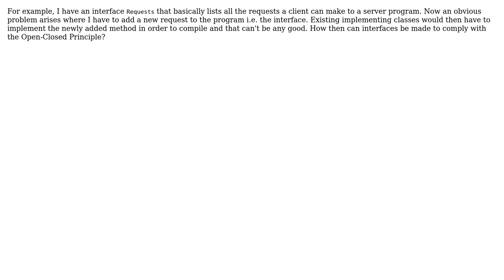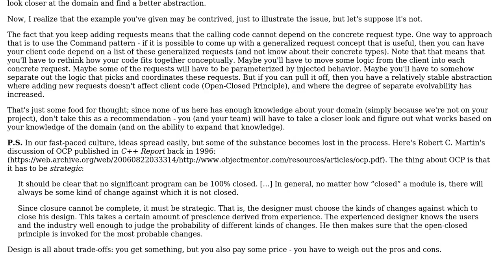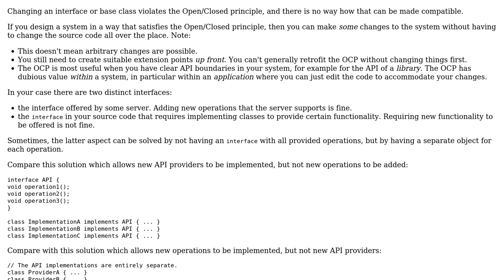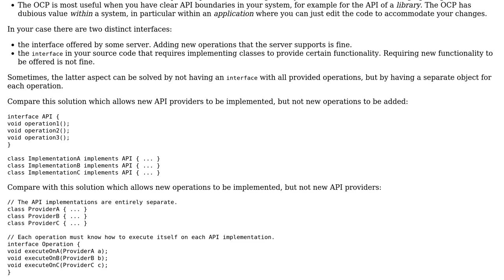How to "open interfaces to expansion" without breaking existing implementations?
Software Engineering: How to "open interfaces to expansion" without breaking existing implementations?

With thanks & praise to God, and with thanks to the many people who have made this project possible! | Content (except music & images) licensed under CC BY-SA | Music | Images & others | With thanks to user jonrsharpe user JacquesB user Garikai user Filip Milovanovic user amon and the Stack Exchange Network Trademarks are property of their respective owners. You are responsible for your own actions.